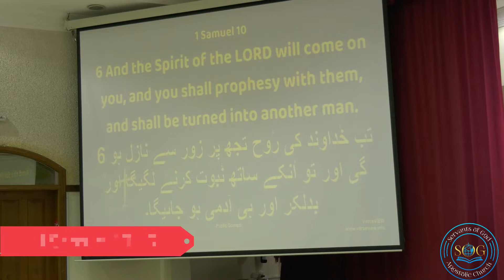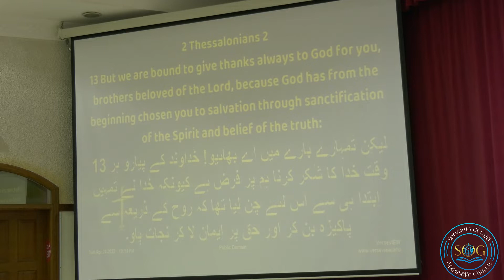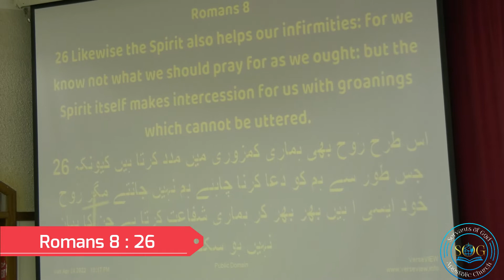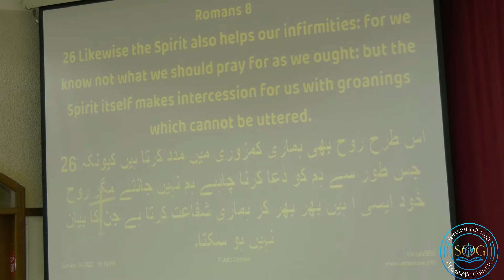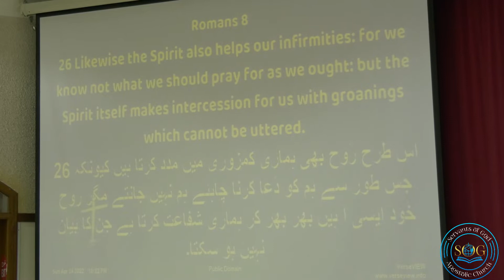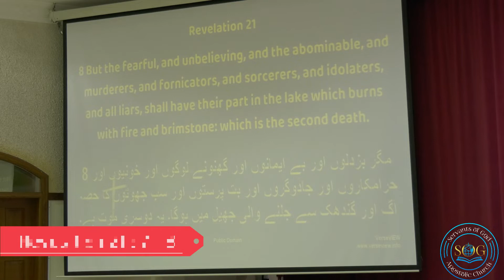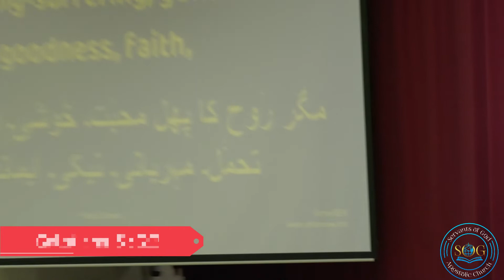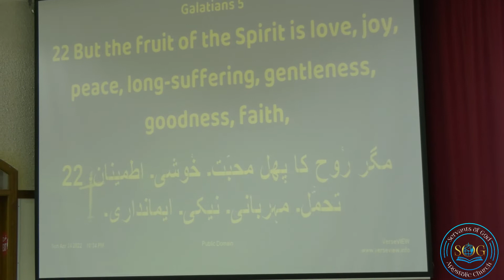Holy Spirit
Watch what's happening at the Apostolic Ministries International around the globe.
Pastor Henry Nilam
Servants Of God Apostolic Church
Dubai , UAE